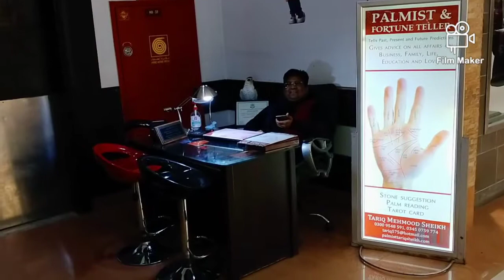Visit Centrus mall Islamabad